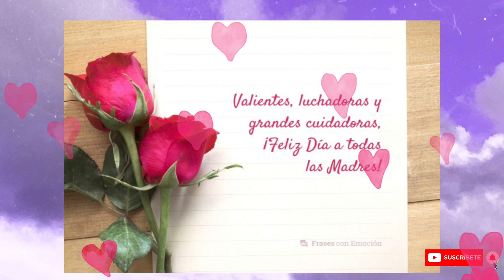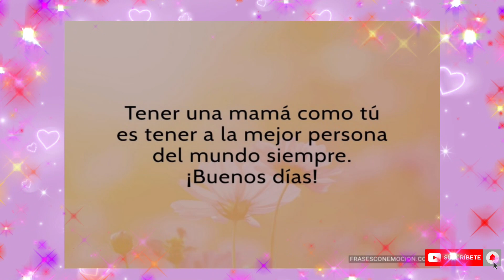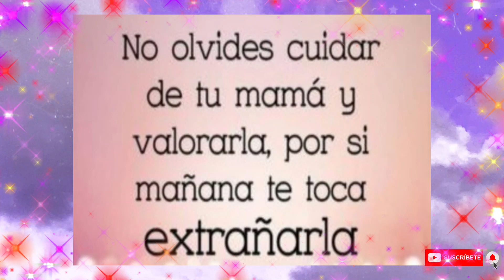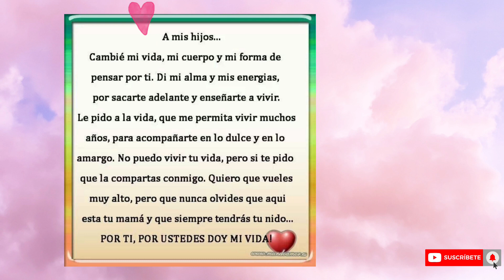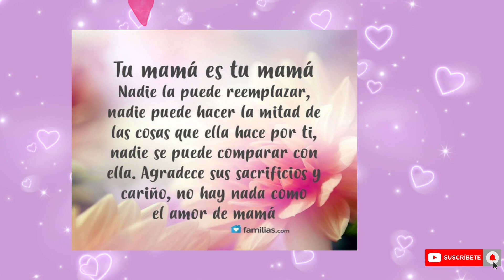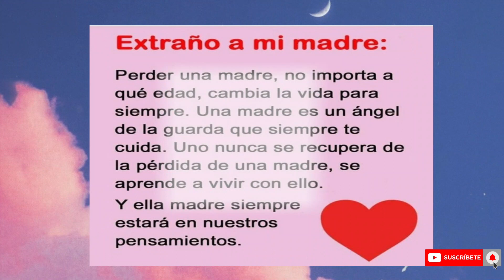REFLEXIONES Y PENSAMIENTOS PARA MAMA/VEJEZ ACTIVA Y DIVERTIDA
En este video te traigo una serie de REFLEXIONES y PENSAMIENTOS como homenaje para las mamas de VEJEZ ACTIVA Y DIVERTIDA.
Espero que te gusten.